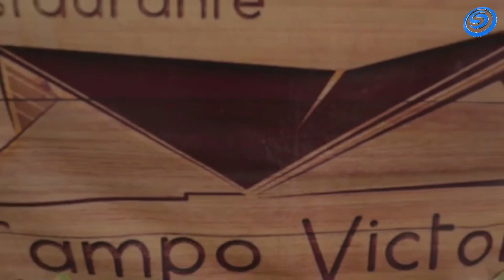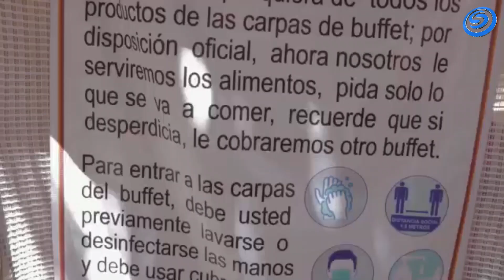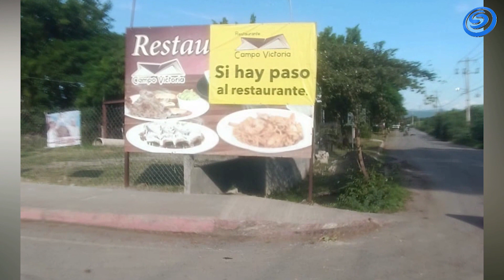VEN A DISFRUTAR EL BUFFET DE CAMPO VICTORIA ESTE FIN DE SEMANA ¡ÚNICO ACCESO POR EL BOULEVARD!